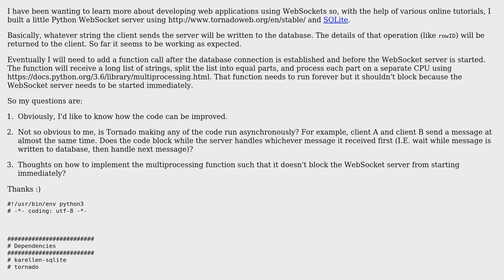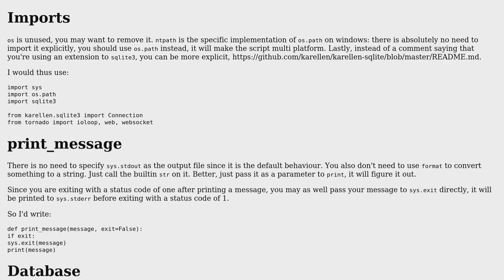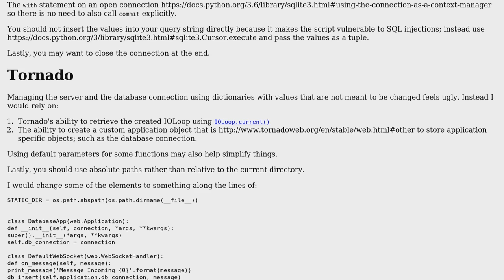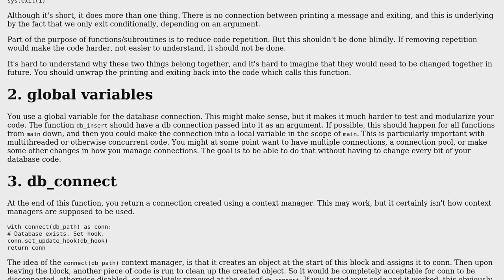Python WebSocket Server + SQLite + Multiprocessing (2 Solutions!!)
Python WebSocket Server + SQLite + Multiprocessing

With thanks & praise to God, and with thanks to the many people who have made this project possible! | Content (except music & images) licensed under CC BY-SA | Music | Images & others | With thanks to user jwg user fire_water user 301_Moved_Permanently and the Stack Exchange Network Trademarks are property of their respective owners. You are responsible for your own actions.